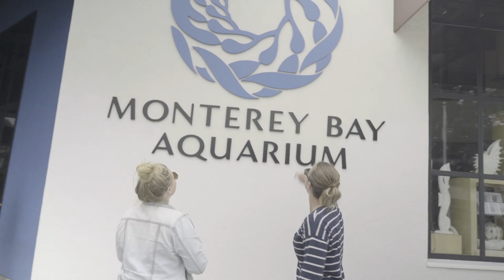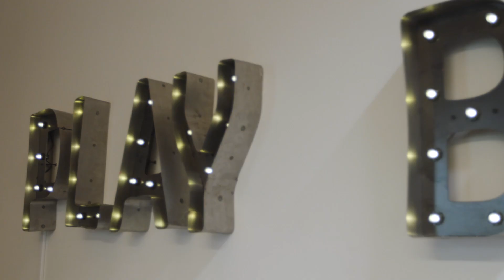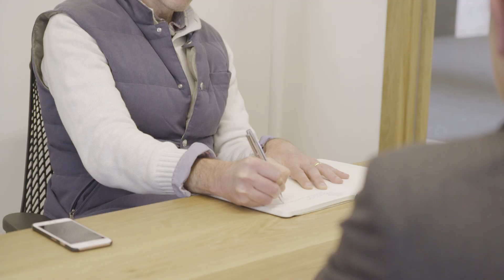SheStarts Episode 28: Back To Your Roots - Silicon Valley Part III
It’s finally here… the SheStarts Series Finale. Over the past six months, you’ve joined us on an amazing journey, as we’ve followed the founders in the SheStarts program on the road to building global tech companies.

You’ve seen the highs; you’ve seen the lows - when their worlds have been turned upside down. But during their final days on the other side of the globe, the founders are preparing for the ultimate test - as they pitch their startups to some of the world’s savviest investors in San Francisco.

Will the months of hard work pay off? Can they prove they have what it takes to build a global business? And if they can… what’s next?